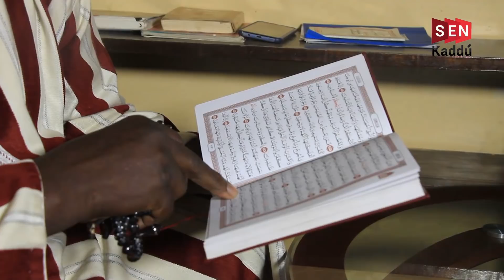SONKO-ADJI SARR : Serigne Ibrahima Dramé fustige la décision du conseil constitutionnel.